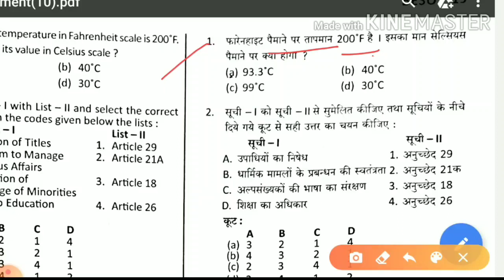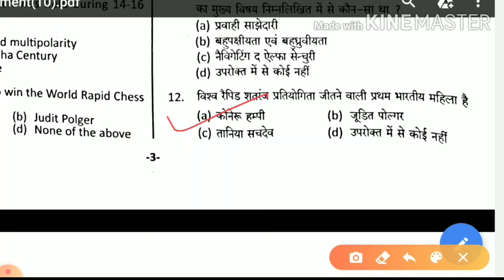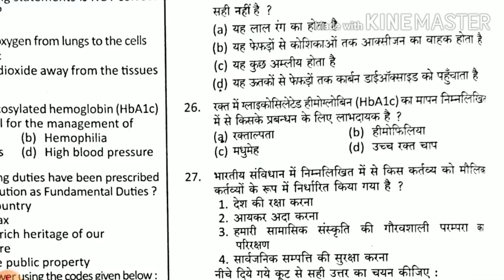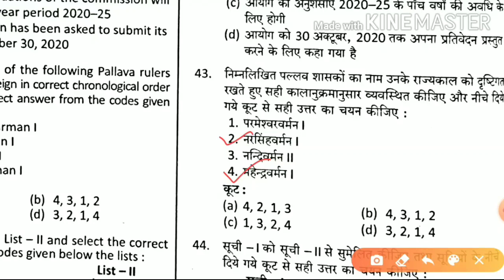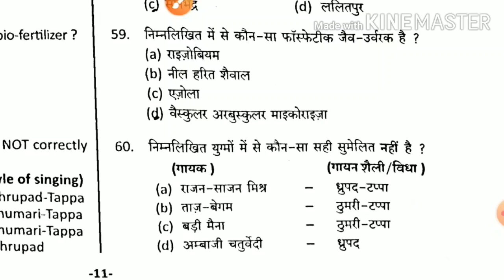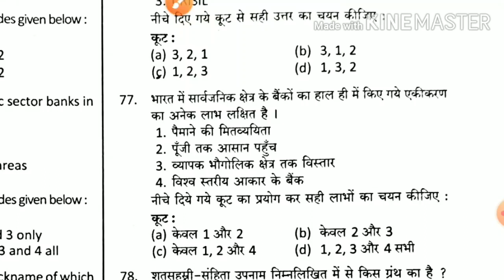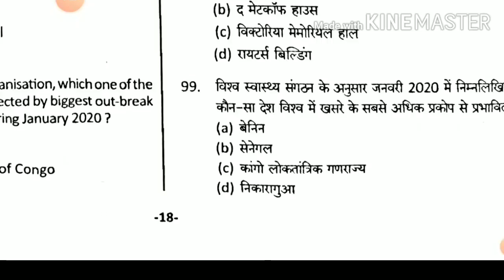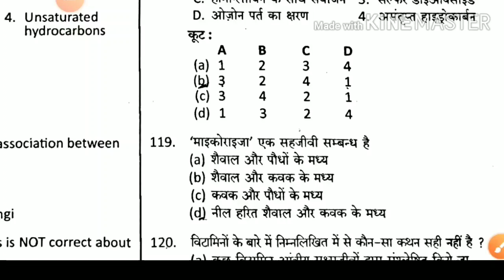यूपी खंड शिक्षा अधिकारी पेपर Answer Key 16 Aug 2020|| UP BEO FULL SOLVED PAPER 16 AUG 2020